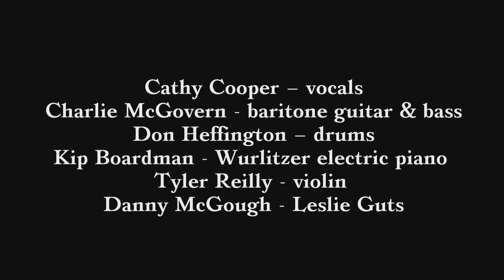"Moonless Night" for dafni - Charlie McGovern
“Moonless Night”
written and produced by Charlie McGovern

Cathy Cooper – vocals
Charlie McGovern - baritone guitar & bass
Don Heffington – drums
Kip Boardman - Wurlitzer electric piano
Tyler Reilly - violin
Danny McGough - Leslie Guts

From the collection of songs : “Potter’s Field”

While recording I decided I wanted a spooky Leslie effect on Cathy’s vocal.  I hadn’t owned a Leslie speaker in years so I got a fan motor and random parts at a thrift store to build one.  I wanted a better bearing system so I asked Danny McGough if I could look at one of Leslie cabinets that he uses with his Hammond B3 organ.  He took me into his garage and gave me a box of old Leslie parts.  This really inspired me.  A spindle, a motor and some bearings. The spindle was the kind that used a rotating speaker not just a drum baffle so it had a place for a Mercotac.  I instantly envisioned a Zoetrope.   I found an old nightstand at the thrift store, I put all the Leslie guts in that.  I had an old NS 10 speaker that David Briggs blew up while mixing “Weld” so I put that in there.  I left the whole apparatus at the dead end street where I used to live in East Hollywood, across the 101 Freeway from the Western Exterminator sign.  (the guy with the hammer, getting ready to squash the rat) The song is “Moonless Night”, my friend Dafni Amirsakis used to play the song at her gigs before she passed away.  So I dedicate it to dafni.

“Moonless Night”
copyright Gerlinda/ASCAP